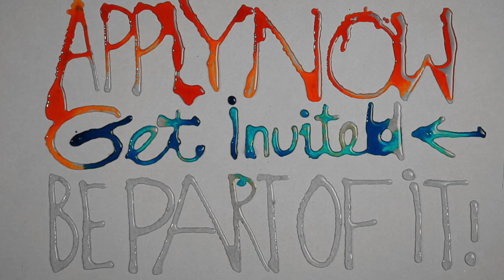WASHfestival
WASH - the first Social Art Festival! Apply now, get invited!
In connection with the Viva con Agua Wassertage 2011 the first social art festival with the topic WASH (Water Sanitation Hygiene) will take place from November 10th - 22nd 2011 in Hamburg.
The festival sets the topic WASH in a totally new and artistic concept: eleven international artists will attend an art camp and work on the topic WASH. The pieces exhibited will be presented in an exhibition and auctioned afterwards.
Artists from around the world can apply now until October 8th to take part in the WASH Camp. The WASH Jury consisting of credible representatives from the art scene like Alain Bieber (rebel:art), DAIM, Tasek, RKT one or JUST as well as several Partners of WASH elects 22 finalists. The 11 attendants will be finally selected via online voting from October 10th - 15th to take part at the camp in Hamburg.
Besides the camp, public events, workshops and several actions will take place to gain public attention and collect donations. Musicians like DJ Mad (Beginner), Tyree Cooper (Chicago/Berlin) and iconAclass (New Jersey) are supporting the Festival with their shows. The proceeds of the Festival go to the actual water project of Viva con Agua and the Welthungerhilfe in Etiopia.
Partner Airbnb is parallel to the application process for the artists starting a hosting promotion for Viva con Agua: hosts who are offering their dorms or guest rooms for artists and visitors of the WASH Festival can donate their rental income to Viva con Agua. If you have a room to share for Viva con Agua friends & family, list your place here: